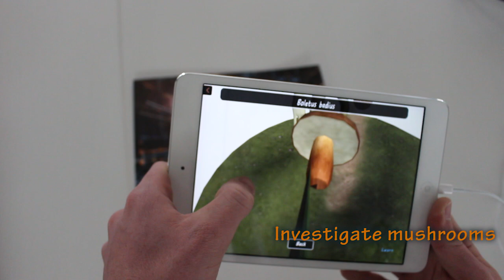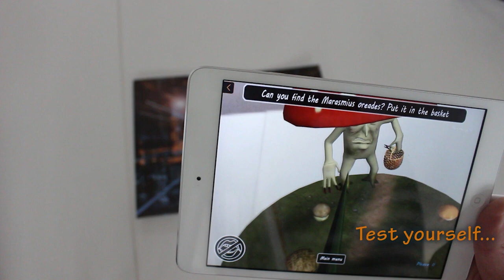Have Fung - Learn about mushrooms edibility - Augmented Reality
Have Fung is an AR game to learn about mushrooms edibility. There are 24 different mushrooms available, 15 edible, 9 poisonous.
Enter the evil forest of Eddy Bull. First, investigate each mushrooms and learn about their edibility and all other characteristics. When you’re ready, test yourself by picking and give to Eddy Bull the edible ones. See his reaction when he eats them. Will he survive ? Have Fung is a game to learn about mushrooms in a fun way.